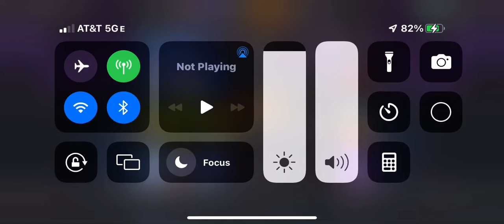“Come on Kitty” 🐈‍⬛ 2 Black Cat crystal Opening 🙀